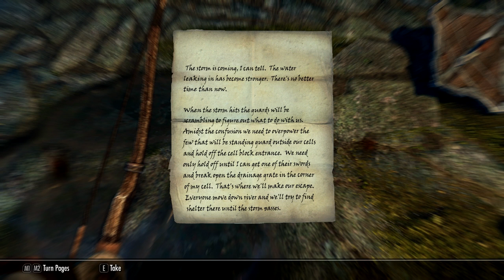Let's Play Skyrim: Special Edition - Part 8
This is a replacement of yesterday's video because there was a rending error in it that I didn't catch.

In this episode Kitty takes her new friend along for an adventure in exploring abandoned forts. The friendship does not last very long, and, alone once more, Kitty continues to explore some mysterious caves, hoping to make enough gold to buy a nice house.